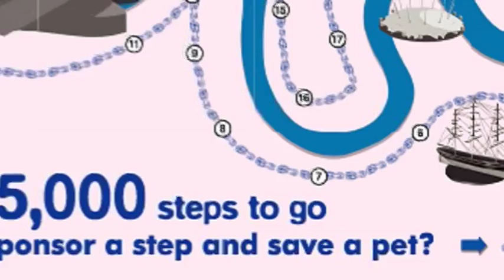PDSA - The 2011 Virgin London Marathon Appeal, sponsor a step today!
PDSA vet Chris Sherwood is running the Virgin London Marathon for PDSA on 17 April to raise much needed funds to help sick and injured pets.

It takes an extraordinary 35,000 steps to run a marathon.